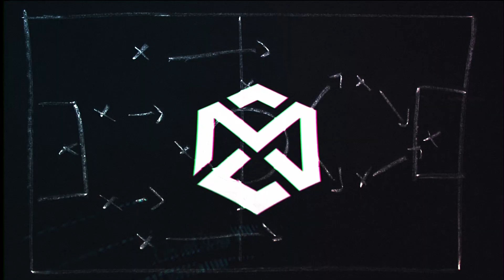SI COMINCIA!! PRONTI 70 MILIONI PER IL CALCIOMERCATO!! CARRIERA ALLENATORE WEST HAM ⚒ EP.1 FIFA19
SITI e APP CONSIGLIATI/E:

Nuove Maglie da calcio a basso Prezzo -
Tute da Allenamento Uomini - Bambino
1.Usa la spedizione DHL (4-8 giorni di consegna)
2.Spedizione gratuita con 80 euro di spesa

Acquista i tuoi crediti per FIFA19 e con il codice MENZO avrai il 3% di sconto

Menzo.
sempresulpezzo